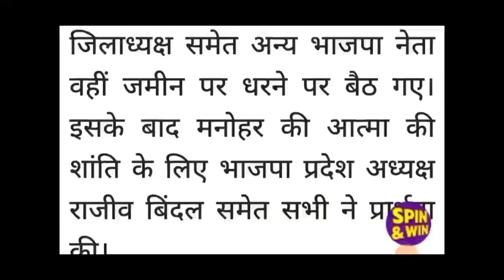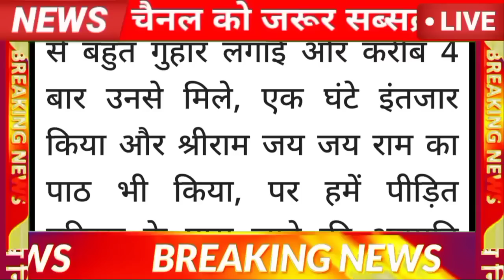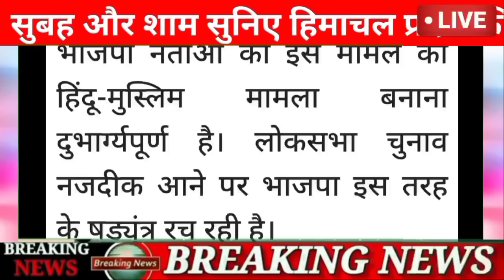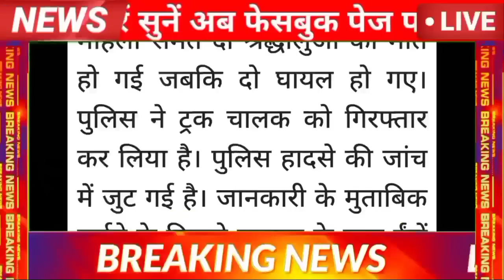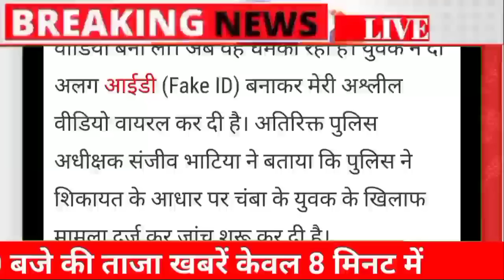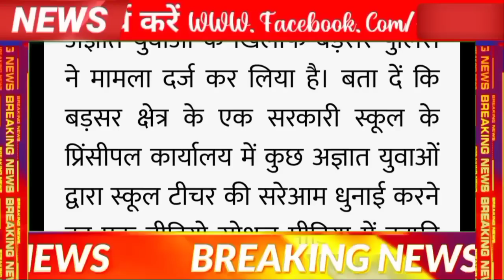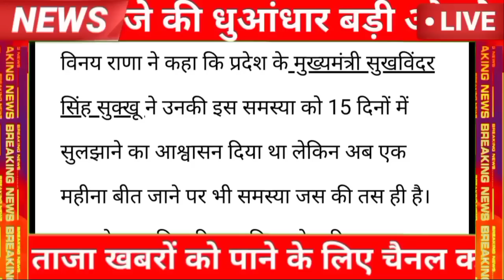🔔🔴🔥📶Himachal Breaking News 16 June 2023|| दिनभर की ताजा खबरें 8:00 बजे